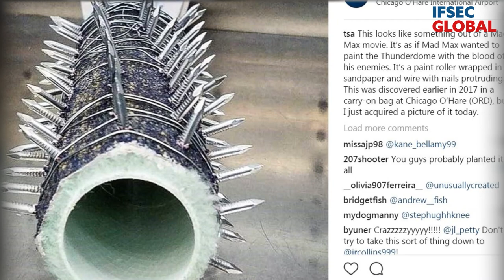5 shocking weapons found by US airport security